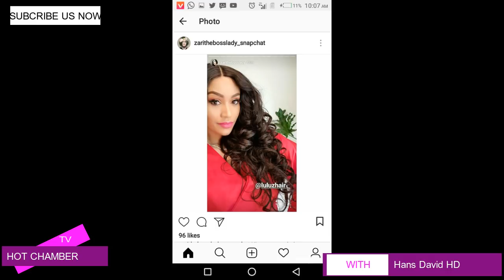Alichofanya Zari Baada Ya Kifo Cha PATRICK Wa MunaLove